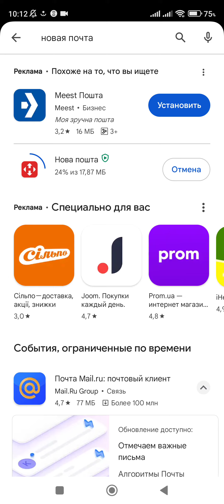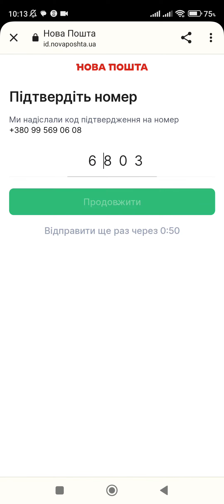Как установить приложение Новая почта на андроид.